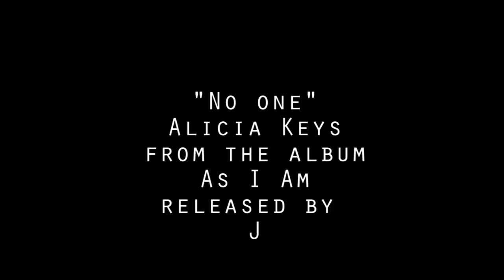Fuck, I'm in My Twenties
"Fuck, I'm in My Twenties" was influenced by the book/blog "Fu*k! I'm in my twenties!" and is an assignment completed for my University of Regina Film 401 Production class.

After bandying about a couple (decidedly lame) ideas, I came to the realization that my mid to late twenties has become a feeling not unlike a series of home movies. My life now revolves around watching my two girls grow up and I wanted my short film to reflect this aspect of my life. With the help of the lovely and talented Carys and Dylan, the two girls made it quite easy for me to shot and edit this film (although they both had differing ideas on how I should cut it, I prevailed).

Shot on a Canon Rebel T3i and edited with Adobe Premiere